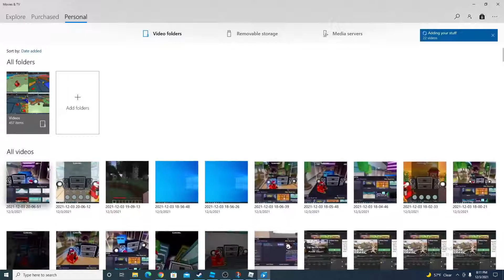Funky Friday Virus: 16 Misses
i love virus